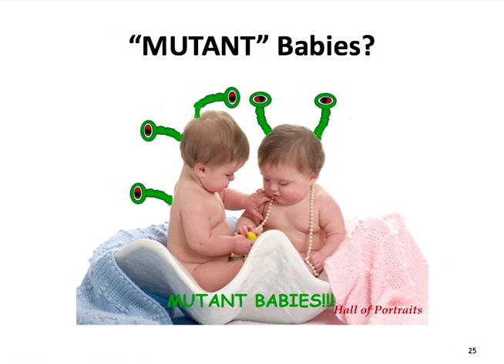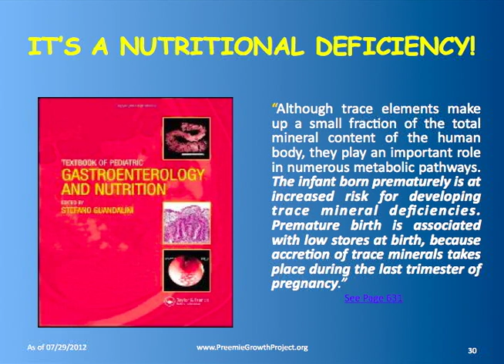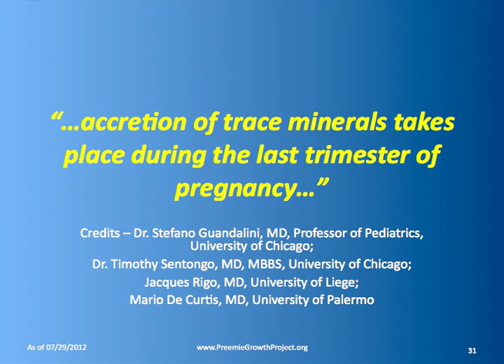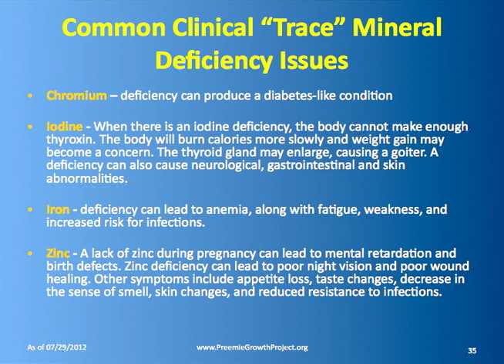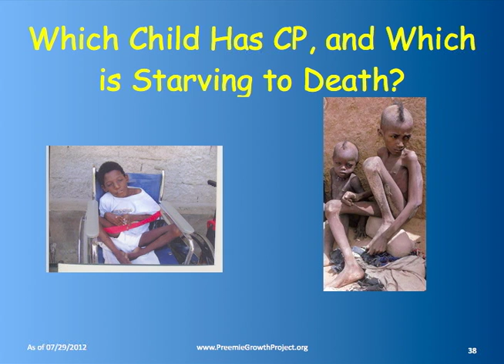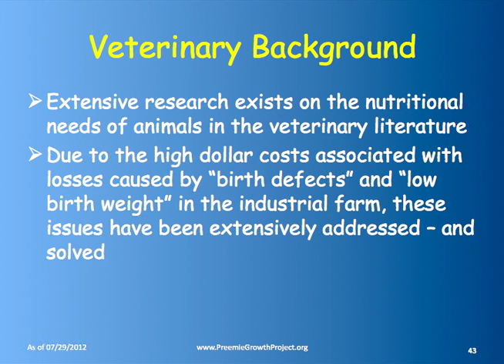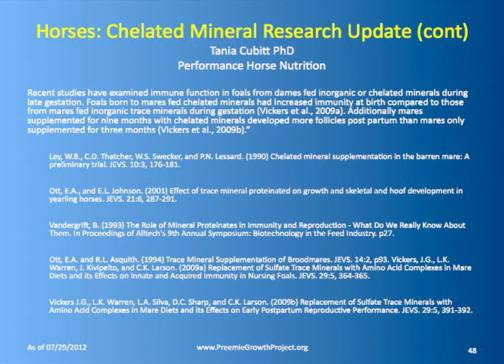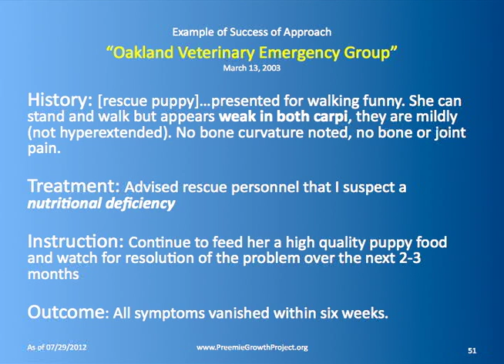2-4: Help Premature Babies & Improve Neuromuscular Symptoms in Children w/Micronutrients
In Part 2 of 4: Ida Briggs, Executive Director and Founder of the Preemie Growth Project, explains the background for the discovery of and explanation of why micronutrient supplementation helps premature babies quickly achieve growth and developmental milestones, and why it appears to be dramatically improving neuromuscular issues in children with hypotonia and hyper-spasticity issues, including those with cerebral palsy.